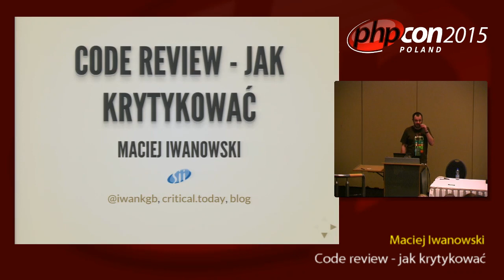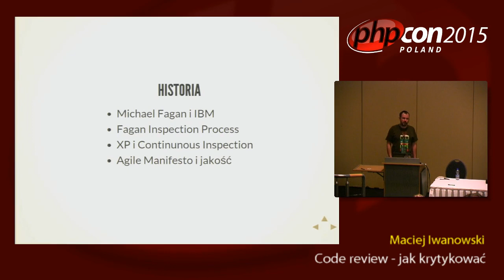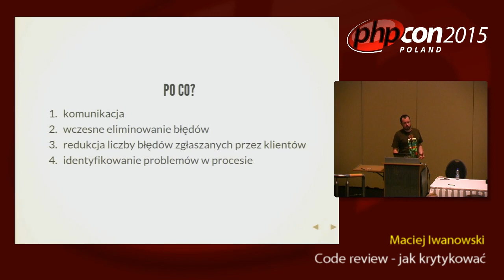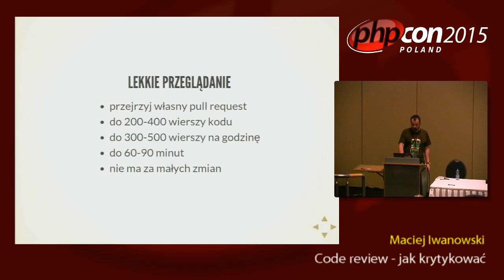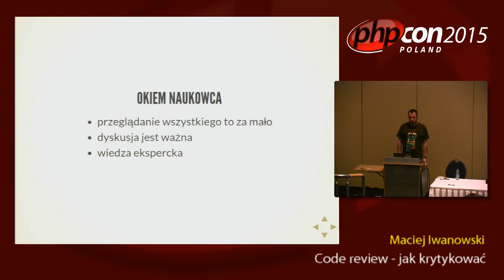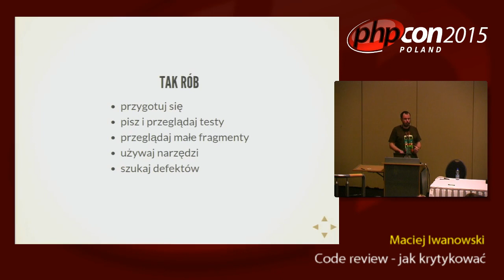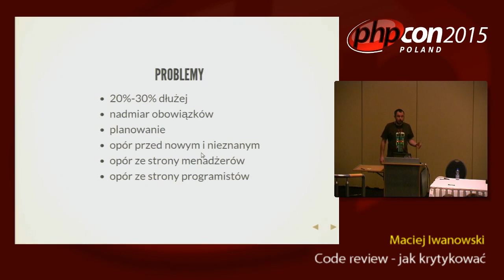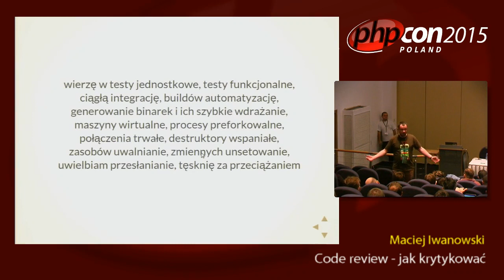Maciej Iwanowski: Code review - jak krytykować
Inspekcja kodu, to jeden z najważniejszych etapów rozwoju oprogramowania. Pomaga rozwijać i budować zespół, ma kolosalny wpływ na jakość oprogramowania, a jednocześnie łatwo może stać się przeszkodą albo przykrym obowiązkiem. Chcę powiedzieć o tym co robić powinniśmy, czego robić nie powinniśmy i jakich liczb się trzymać przygotowując kod do przeglądu.